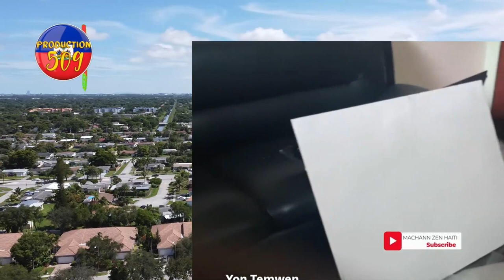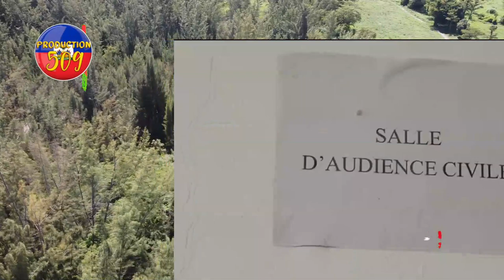IZO debake nan tribinal la li sezi tou bagay kite anndan ak tout baz li yo jis ki te manje lajan izo